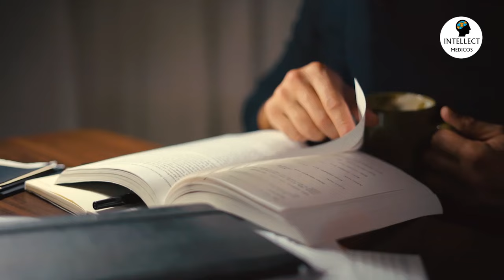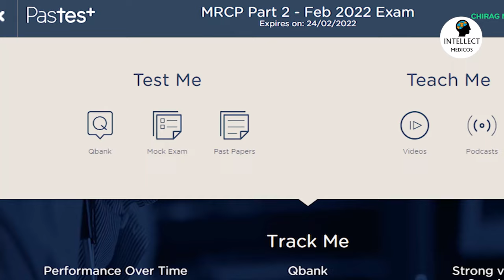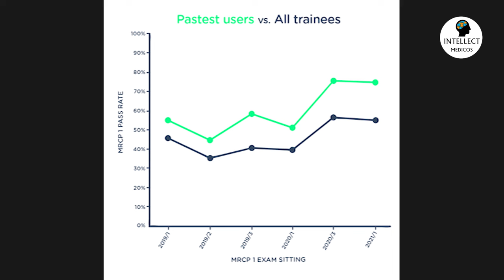Mrcp part-1 (how to prepare & how I passed in first attempt)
What’s there in this course:

⭐️ Online Live lectures (more than 100+ hours) - Simplified, short & crisp High yield concepts & points to help you know where to emphasise (because Medicine is infinite).

⭐️ Mock tests of each unit (with your rank & full analysis) every week followed by 3 hours discussion

⭐️ Rapid Fire Revision of the previous units covered and Intense revision sessions in last 15 days before the exam. It’s not how much have you read for an exam, it’s how you revise whatever you have read will determine your selection & marks!

⭐️ Mock test (almost similar to the actual exam) 15 days before the exam where you can evaluate yourself, and can see what’s your overall rank compared with others!

⭐️ Approach & Strategies on How to crack this exam & time management skills

⭐️ Help, motivation & support till you crack this exam!

Recordings of the live sessions will be provided.

✅ Access to course materials (PDFs, videos, Mock tests): 6months

Our previous MRCP part1 preparatory course has helped many doctors (from India, UK, UAE, Pakistan, Bangladesh & many more countries) in cracking this exam with an ease 🎉🎊

Best selling ECG book ever: Be an ECG Expert (covering all the basics required to interpret an ECg in a fun filled manner)

and there are many other success stories of students from different parts of the World!
You can be next one to create that success story!!

Dr Shruti & Dr Chirag Madaan
INTELLECT MEDICOS